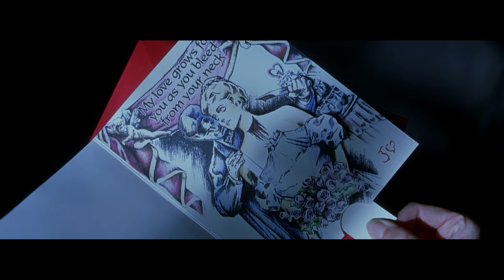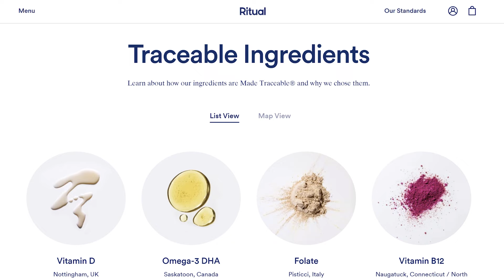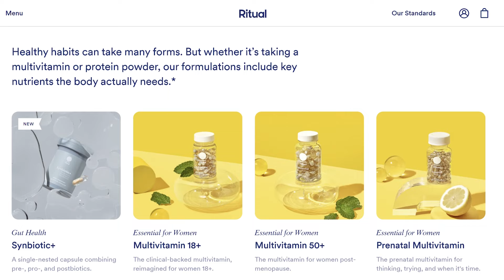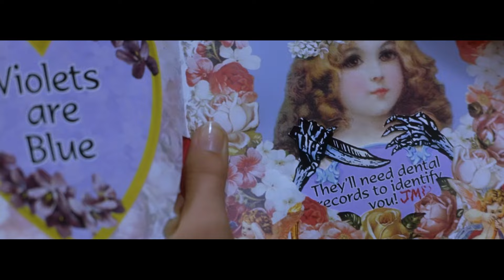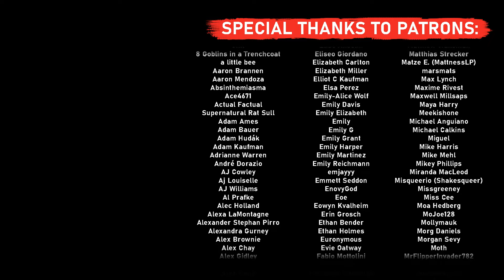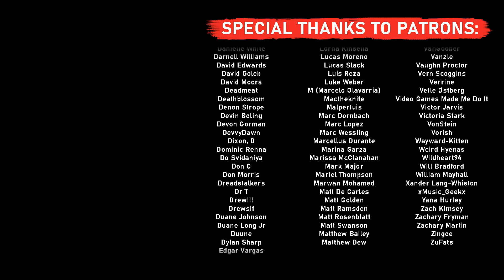Exploring A Valentine’s Day SCREAM Knock-Off That’s Surprisingly Good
TIME STAMPS:
00:00 - The Story of Valentine
03:55 - The Characters
06:45 - Setting up Suspects
09:32 - The Villain Explained